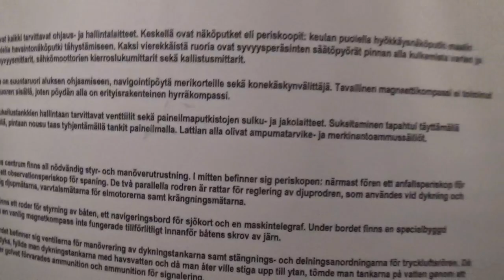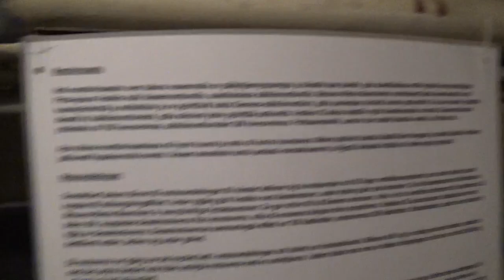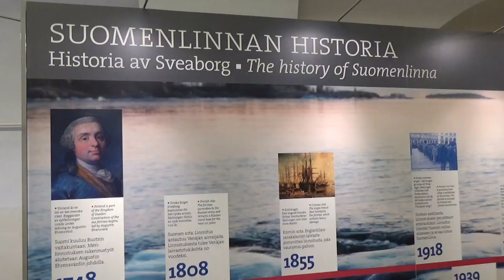Sukellusvene Vesikko Suomenlinnassa Submarine Vesikko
Sukellusvene Vesikko Suomenlinnassa. Submarine Vesikko in Suomenlinna Helsinki